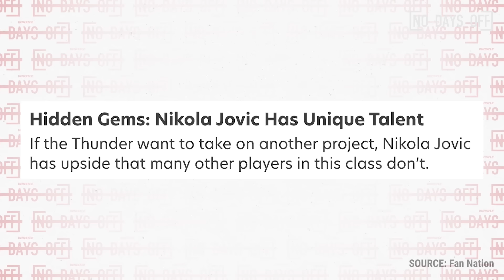Heat's Nikola Jović Is A 6'10'' Point GOD 🤯 | 2022 NBA Draft UNICORN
The Miami Heat picked Serbian sensation Nikola Jović in the NBA Draft and he is grinding every day to prove that he can compete with the best players in the association!